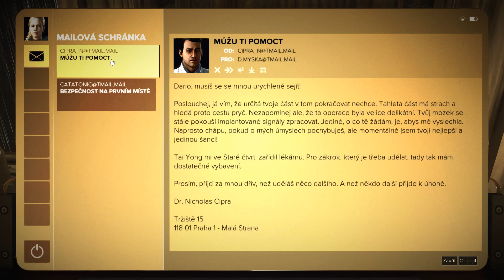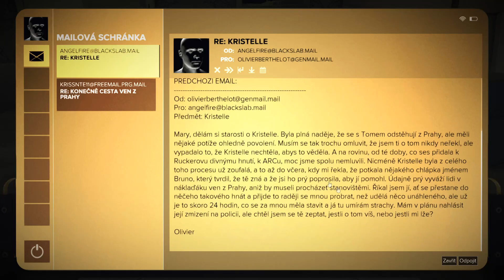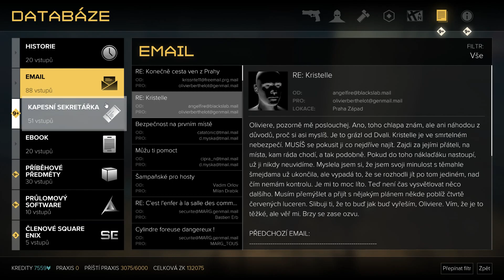23 Deus Ex Mankind Divided lets play CZ